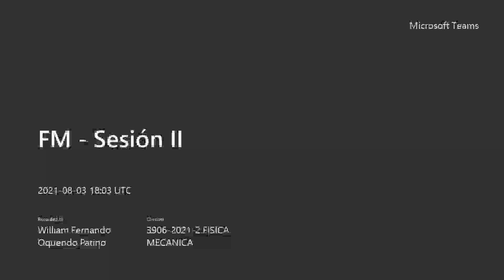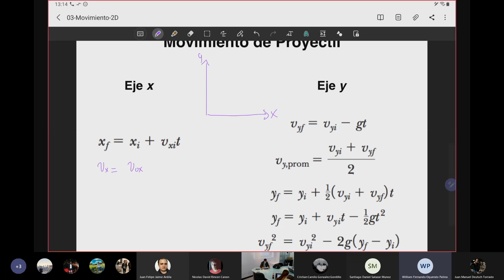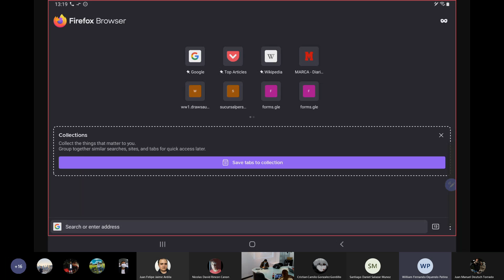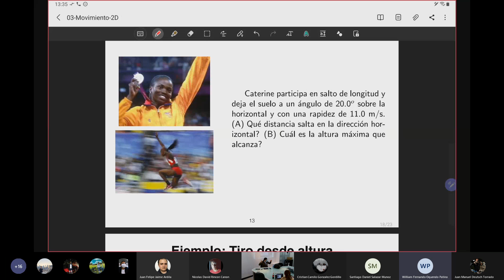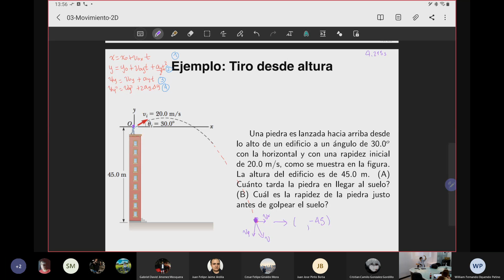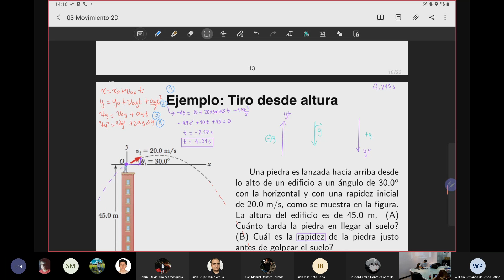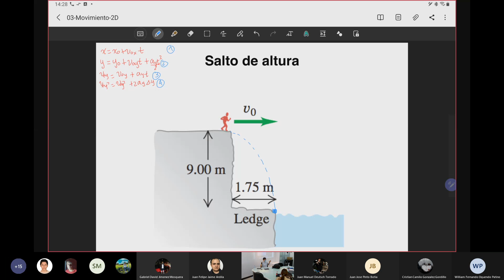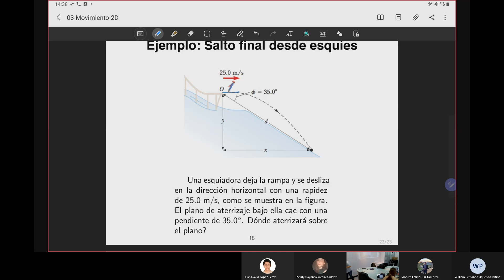Movimiento Parabólico - Ejemplos y Ejercicios